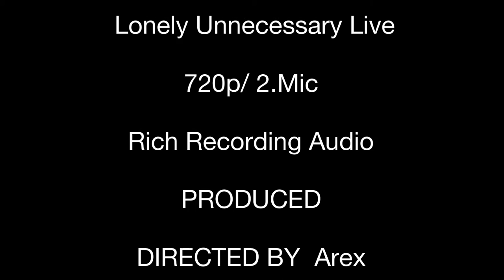解偉苓-寂寞無謂-Yvonne Hsieh 【寂寞無謂 No Fear】 Live 720p/ 2.Mic Rich Recording Audio Ver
Yvonne Hsieh 【寂寞無謂 No Fear】 720/ 2.Mic Rich Recording Audio

By Nokia

解偉苓

寂寞無謂

作詞：解偉苓
作曲：梁思樺
編曲：康有韋

踏著身影倒退流轉記憶中那天
還是試了幾回累了忘了初次遇見

明明一個人也可以睡著的卻醒著
多少浪費才能換回時間

寂寞也無畏愛也無味
擁抱沒有感覺
管你去愛誰失去過的我不給

什麼都無味好像學會
眼淚留作紀念
不愛我不賠只不過安慰了誰(寂寞無謂)

我們不要太過完美
不要拖累時間下墬
狼狽的滋味孤獨就這樣無路可退

故事沒有結尾得不到的才珍貴
享受生命的缺陷讓你離開我的世界

漸漸模糊的視線我看不見你不見
就讓我哭了累得不想念